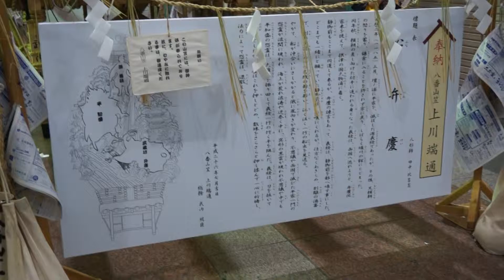YAMAKASA 2014年 博多祇園山笠 走る飾り山笠 船弁慶 上川端通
この動画は、2014年7月2日　上川端通で撮影した
2014年 博多祇園山笠  走る飾り山笠 船弁慶 です。かっちょいい！

Hakata Gion Yamagasa summer festival (Festival in July)
festival held in July in Fukuoka City; Hakata Gion Yamakasa Festival
 (often just called Yamakasa Festival)

博多祇園山笠（はかたぎおんやまかさ）とは、日本の福岡県福岡市の博多区で
毎年7月1日から7月15日にかけて開催される700年以上の伝統のある祭です。
博多どんたくとともに、博多を代表する祭りです。
毎年7月1日になると、10メートルを超す豪華絢爛な
飾り山笠が福岡市内数う10ヶ所で常設展示されます。
7月15日の午前4時59分、追い山を担ぎ、博多の街を全力疾走します。